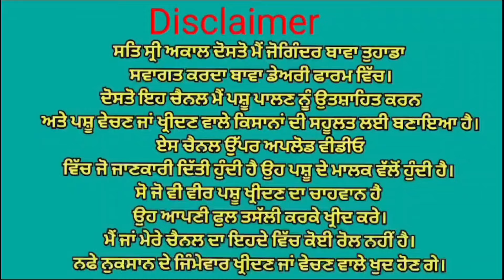4 ਗਾਵਾਂ ਵਿਕਾਉ 👌👌ਘੱਟ ਰੇਟ 😱😱 Bawa dairy farm